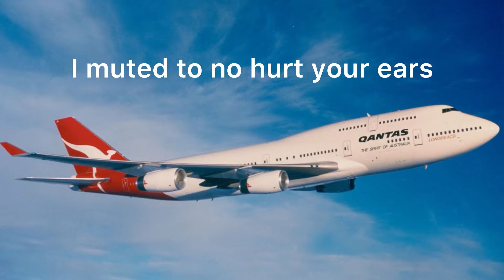3 2 1 GO! MEME Qantas edition! (super cursed planes)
Don’t forget to like and sub for more very cool videos